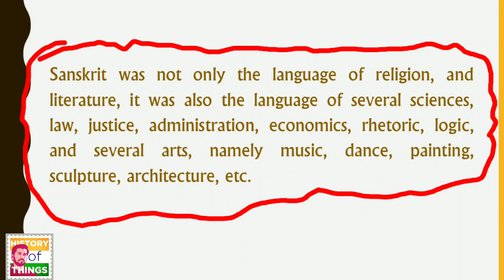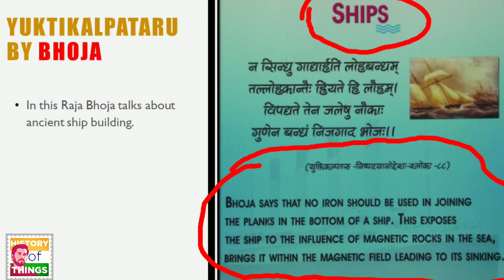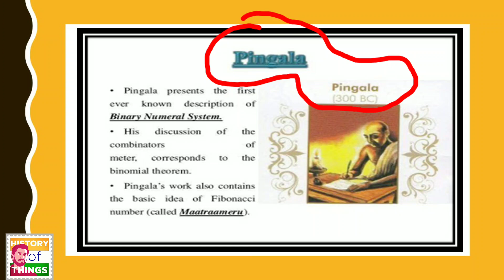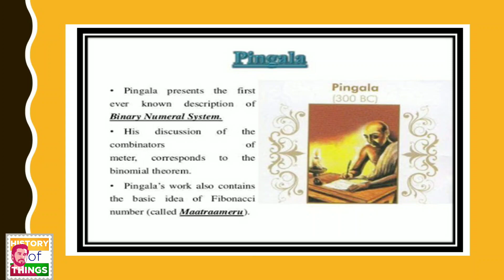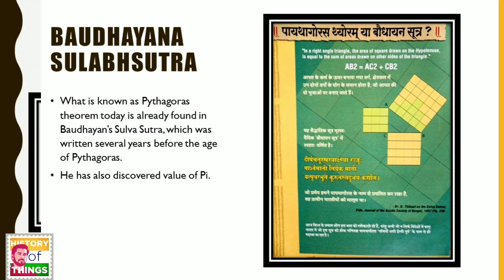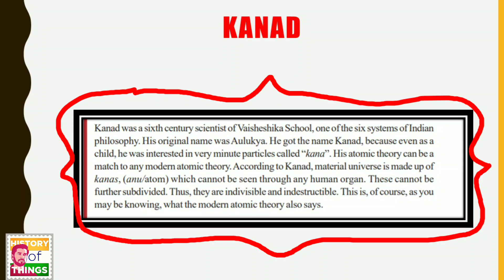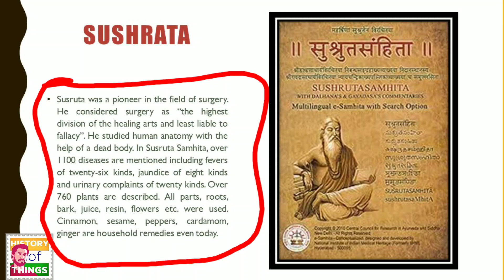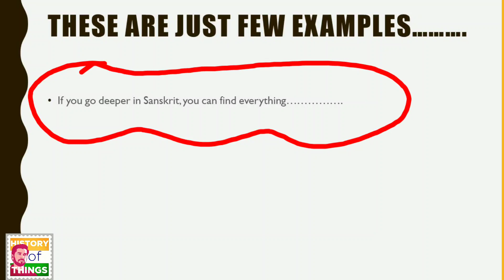MODERN SCIENCE IN ANCIENT SANSKRIT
Some people think that Sanskrit text only consist of religious things but it's not true, ancient Indian sages have done a lot of scientific researches. This video talks about Science in Sanskrit text with examples along with book references.

Everyone should watch this video to know about Ancient_Indian_knowledge.

Audio source - Youtube copyright music